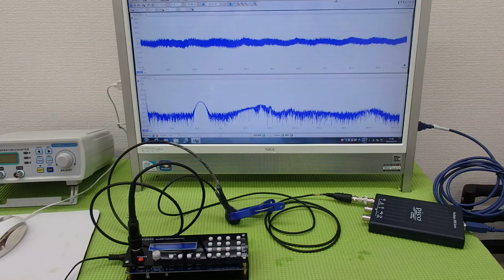超音波テスター(ultrasonic tester)